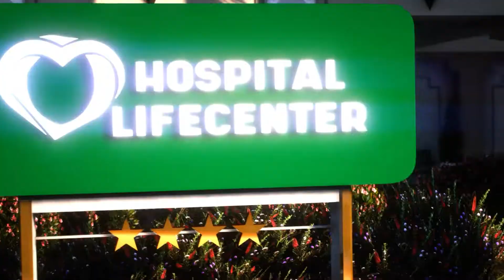Aurora Roleplay Teaser | FiveM Cinematic